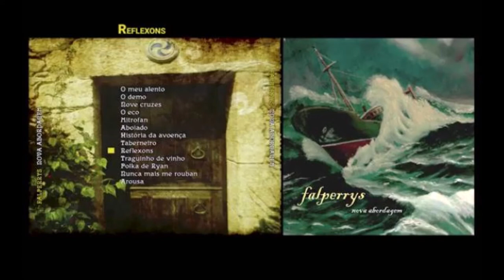Falperrys - Reflexoms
Reflexons dentro dum bar onde passo muito tempo,
e onde dame por pensar por que dianhos bebo.
Um motivo é pra olvidar a miséria da gente,
que gostam de pisar pra que o malo da sua mente
lhe seja doado acadar e por eles me emborracho.
Desaparecem sem mais, e por esso me emborrracho.
Este mundo é um circo e os palhiaços somos nós,

rinse até os bichos do afá de destruiçom,
que guia os nossos passos no tempo da sem-razom.
Compartes cuns poucos que perderom a ilusom
e a esses chamas-lhes amigos e o serám até o final
e por eles me emborracho e por eles vou brindar.
E non deixo de beber transformo o meu entorno.
E non deixo de beber eo que é quente muda a morno.
E non deixo de beber por ledícias e penas.
E non deixo de beber som grandes a cadeias.
O que faga eu da igual, batir-me coas paredes,
nada vai cambiar, som curtas as minhas redes
Nada vou pescar neste rio revolto,
onde as almas vagam semelhando estades mortos.
Deixamo-nos levar por causas perdidas,
que morrerom ao empezar e por elas me emborracho.